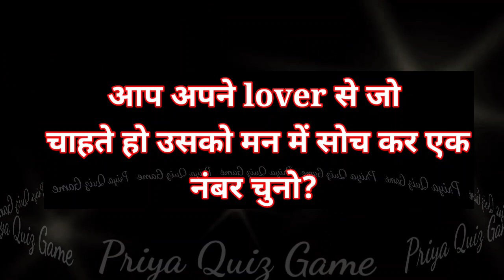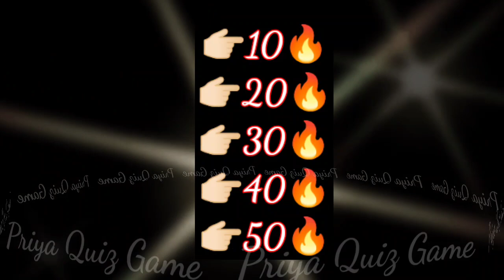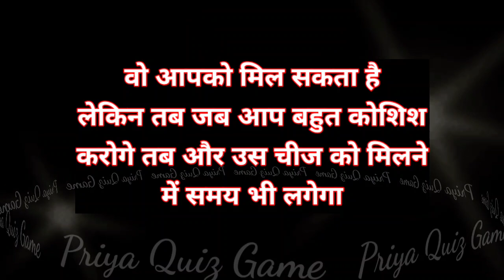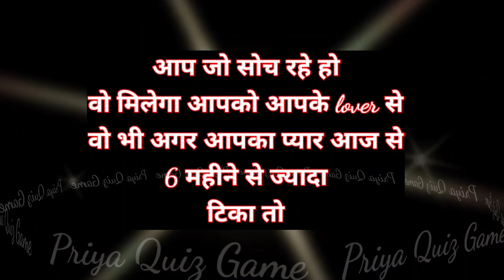aap apne lover se jo chahte ho usko man me soch kar ek number chuno| love couple game| love quiz